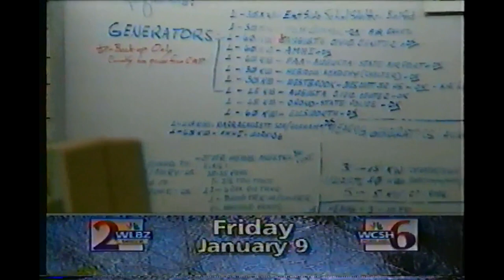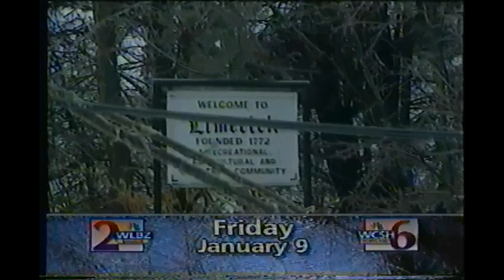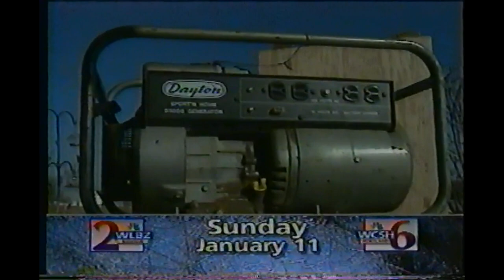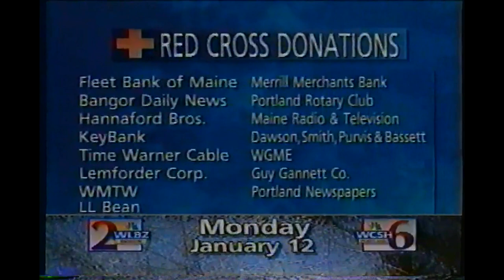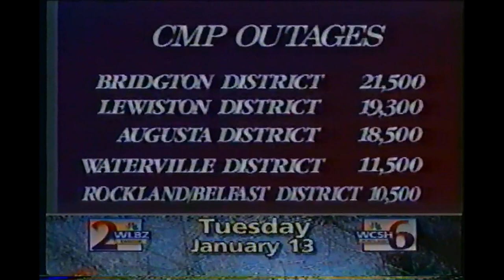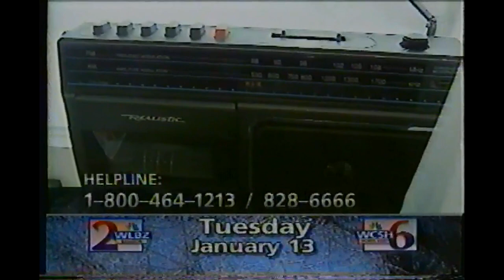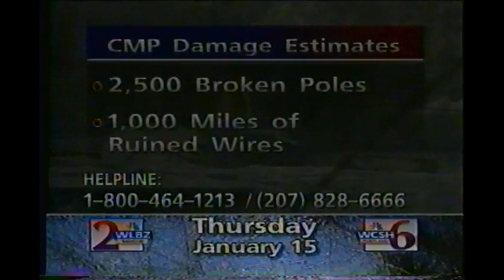Neighbors Helping Neighbors | A look back at the Ice Storm of '98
All over Maine, the heavy ice felled trees, powerlines, and utility poles, cutting power to more than 600,000. Here's a look back on the storm the year it happened.